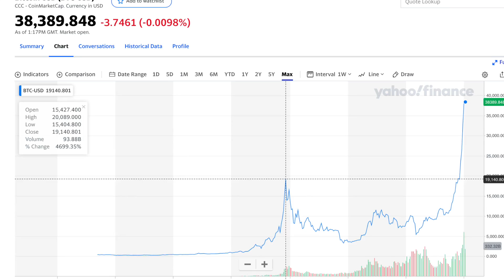Why I Don't Invest In Cryptocurrency